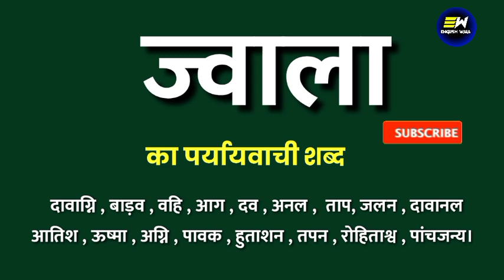ज्वाला का पर्यायवाची शब्द | jvaala ka paryayvachi shabd | ज्वाला का समानार्थी शब्द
Dear Learners,

YOUR QUERIES-
jvaala ka paryayvachi shabd
jvaala ka paryayvachi shabd kya hoga
jvaala ka paryayvachi shabd kya hota hai
jvaala ka paryayvachi shabd kya hoga hindi mein
100 पर्यायवाची शब्द हिंदी में